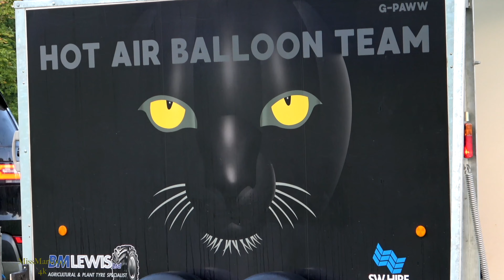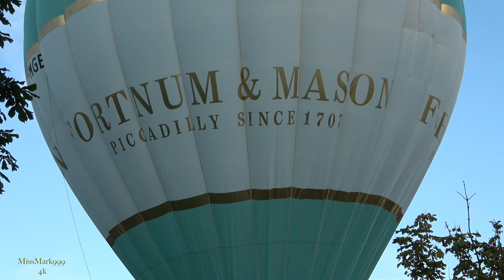Dreamscape - "Somewhere Over the Rainbow - Way up High"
There's nothing quite as useless or beautiful as a sky full of Balloons. It's as if a whole flowerbed has taken off.